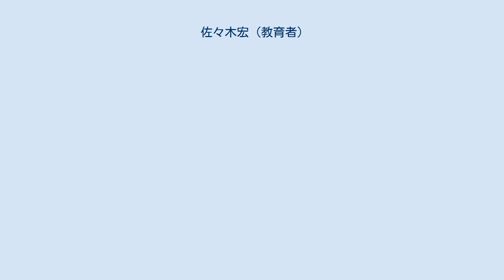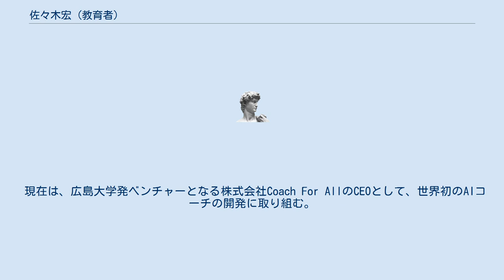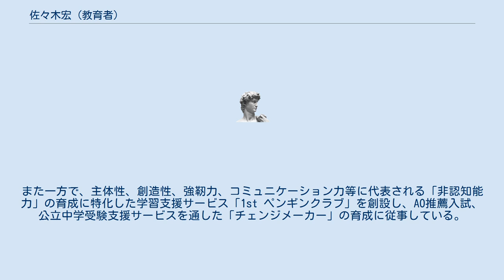佐々木宏 (教育者)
佐々木 宏（ささき ひろし、1964年1月29日 - ）は、日本の教育者。
 東京の総合広告代理店に勤務後、プロコーチとして独立。
ベンチャー企業の上場支援や、大手企業管理職へのコーチング、学校教員へのコーチングなどに従事する。
1996年米国大統領選挙の現地リポートが広くマスコミに「多メディア時代の統合型マーケティングモデル」として紹介され、1999年に日本マーケティング協会より「最優秀論文賞」を授与される。
 同時に、フリーライターとして広告・教育関連の書籍の執筆に従事している。
 1999年より教育業界に転身し、2003年に教育に特化したコーチングブランド「学習コーチアカデミー」を設立。
これまでに30，000人以上の教育関係者へコーチング研修を行い、その数は日本でトップクラスである。
 その後、通信制の高校の専任講師を経て、独立と同時に首都大学東京にて特任准教授に就任。
『宣伝会議』の就職支援講座の講師としても活動を行っている。
通信制高校から難関大学への合格者を多数輩出しており、発達障害の講演者として著名な南雲明彦は教え子の一人である。
 広島大学に勤務時に創設した起業部「1st ペンギンクラブ」は、2年間で3社の起業、20回以上のビジネスコンペ受賞実績を残しており、中四国地方で高い評価を受ける。
 現在は、広島大学発ベンチャーとなる株式会社Coach For AllのCEOとして、世界初のAIコーチの開発に取り組む。
また一方で、主体性、創造性、強靭力、コミュニケーション力等に代表される「非認知能力」の育成に特化した学習支援サービス「1st ペンギンクラブ」を創設し、AO推薦入試、公立中学受験支援サービスを通した「チェンジメーカー」の育成に従事している。
 また現在、平日深夜にTwitter上にて、就職活動生を中心に学生の疑問や意見に回答する活動を行い、にわかに注目を集めている。